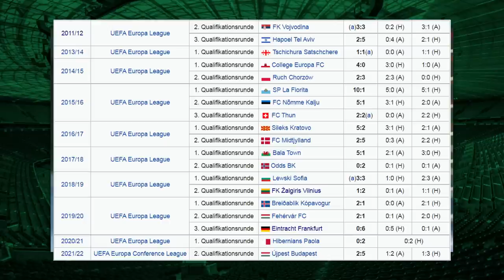Warum spielt dieser ''Schweizer Zweitligist'' International?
Warum spielt der FC Vaduz als schweizer Zweitligist in der UEFA Europa Conference League?